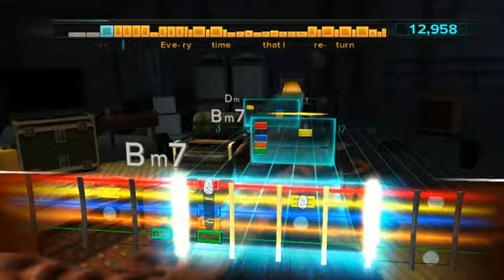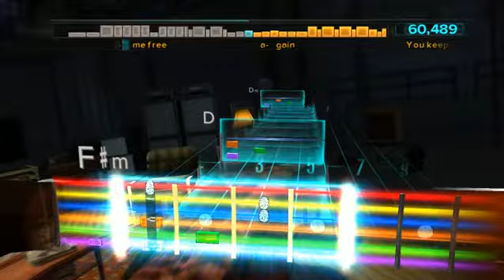Rocksmith Walk The Foo Fighters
Walk by The Foo Fighters on Rocksmith.

This tracks sound doesn't seem right though, the guitar seems to drown out some of the lyrics.